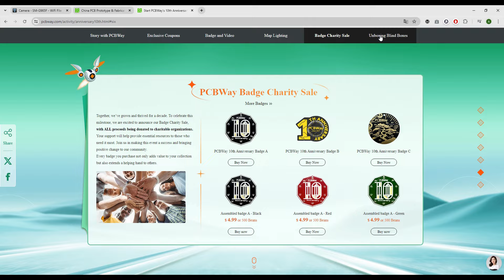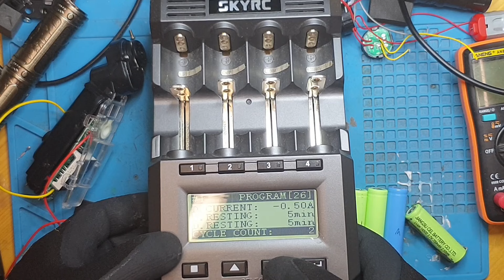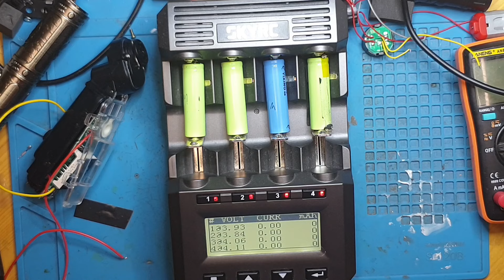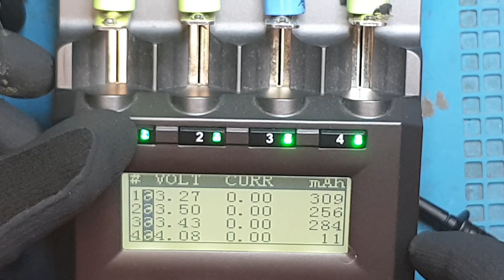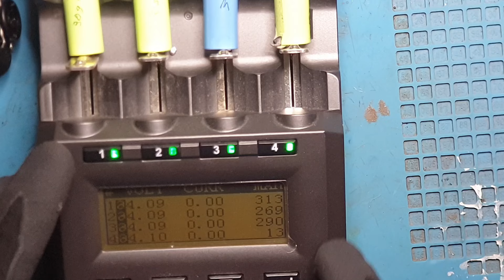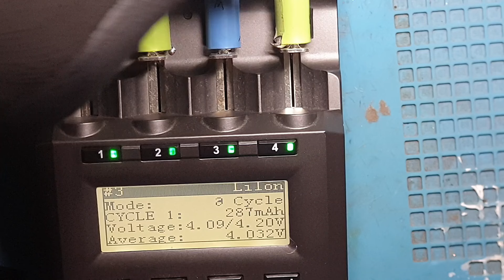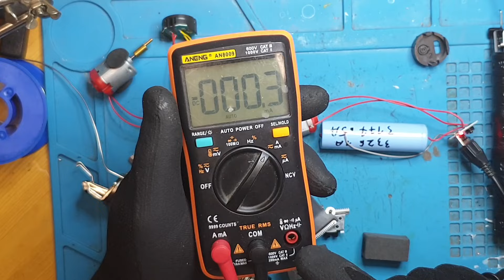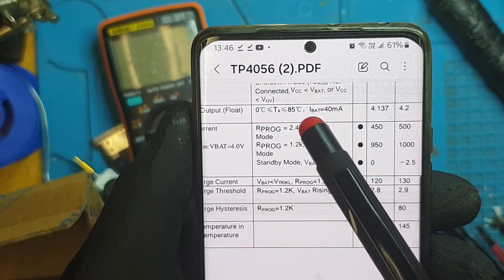Maszynki z Ali i nie tylko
Cheap & quick PCB, 3D Printing, CNC machining and fabrication services from PCBWay:
Tanie i szybkie PCB, druk 3D, obróbka CNC i usługi produkcyjne od PCBWay